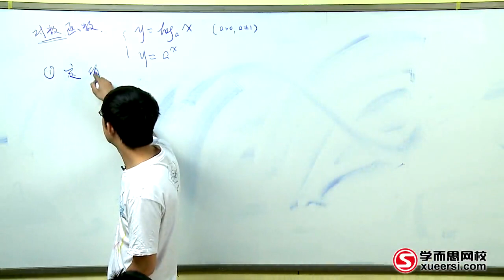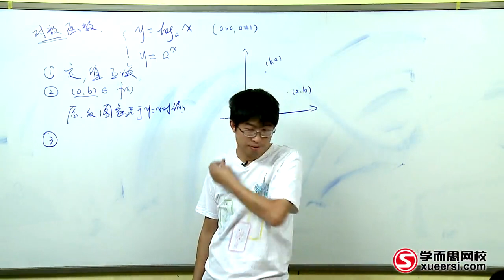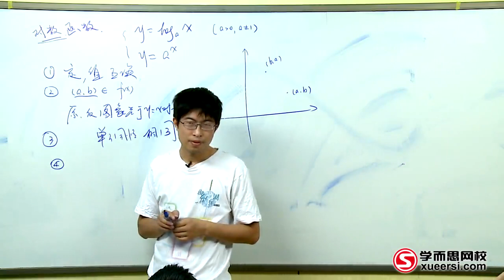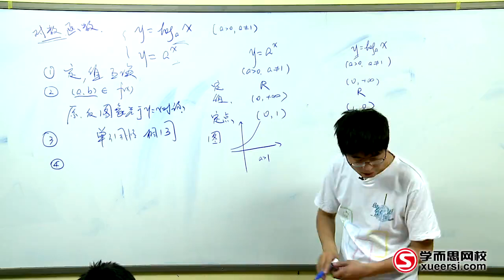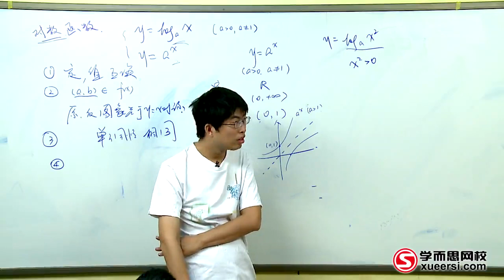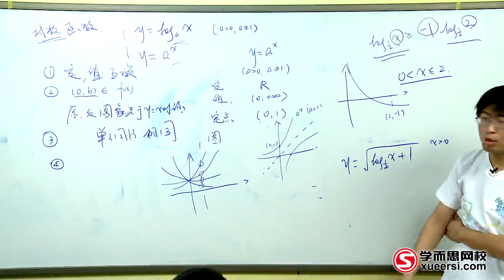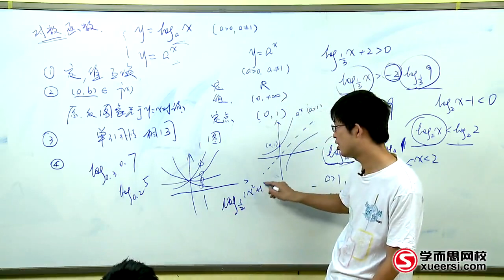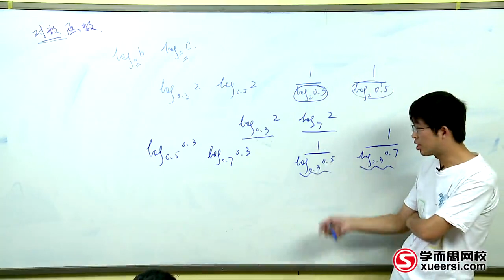1对数运算及对数函数（下）第一段